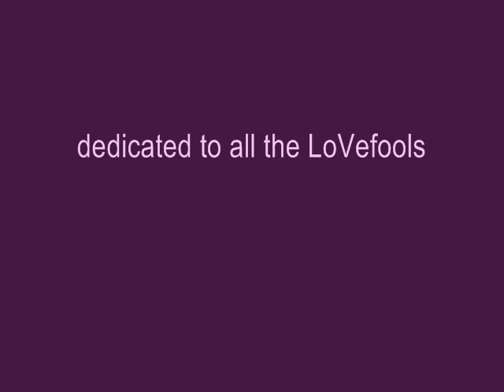LoVefool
Funny video! Veronica Mars wants attention..